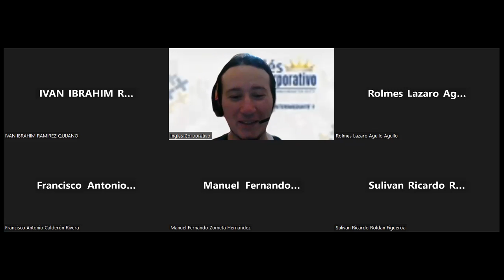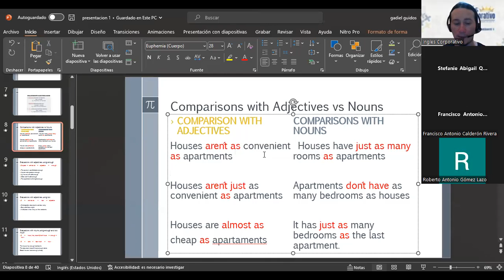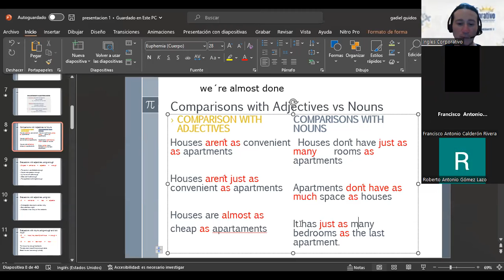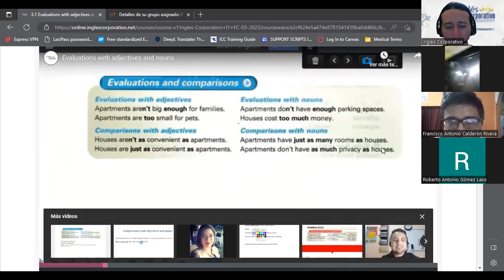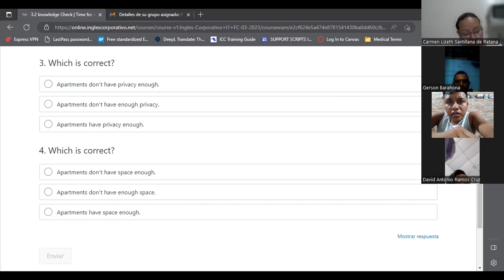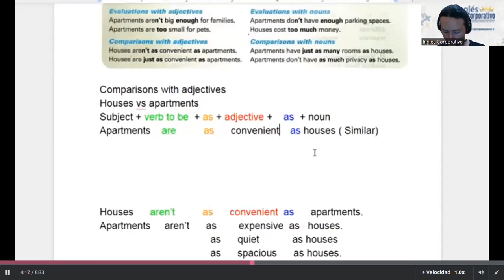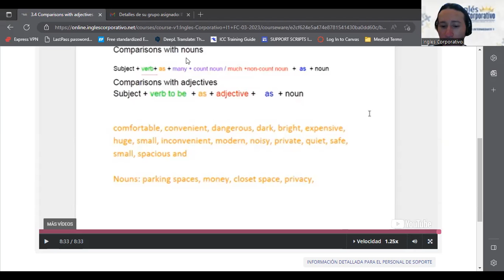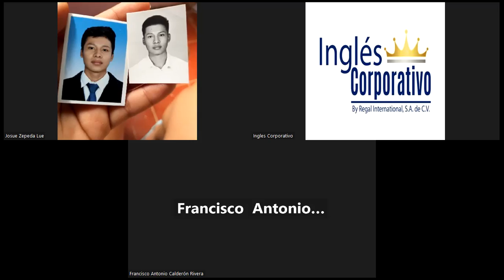SESION 06-21/03/2023-I1-01-8-9-PM-03-23-GUIDOS-COMPARISON WITH NOUNS AND ADJECTIVES